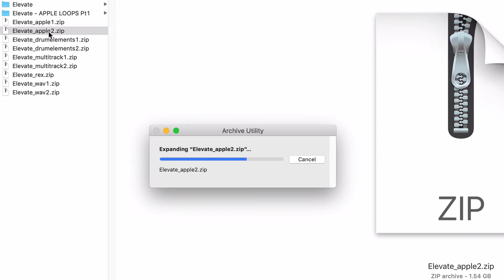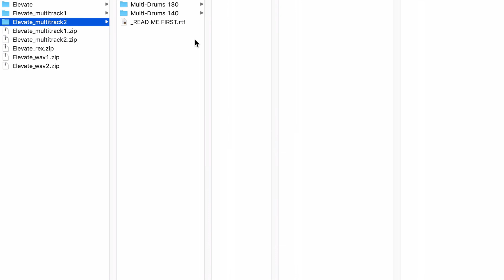Getting Started | Step3. How to unzip and arrange the files